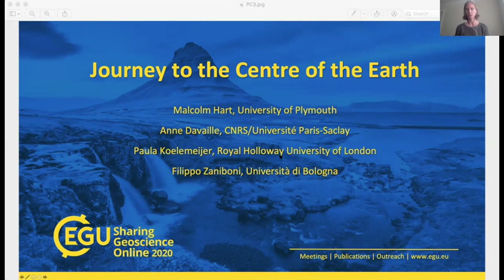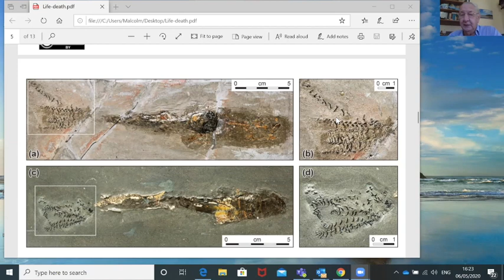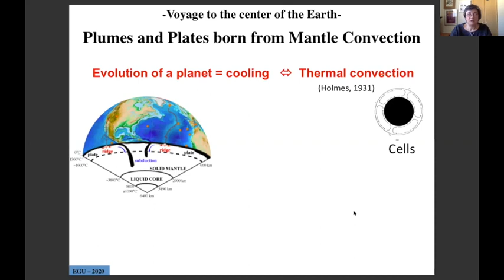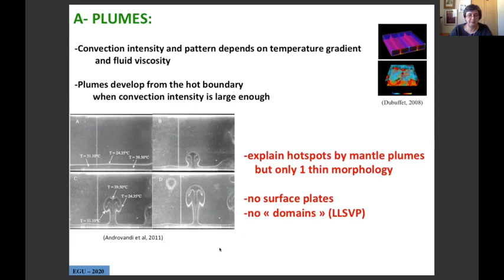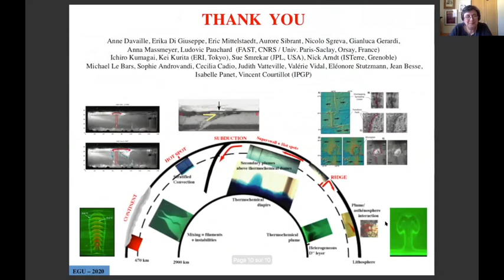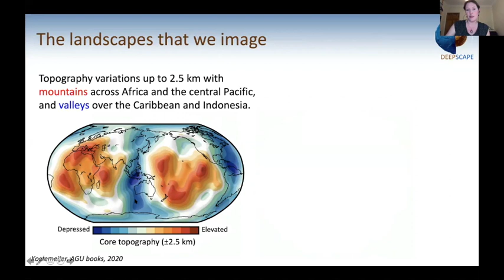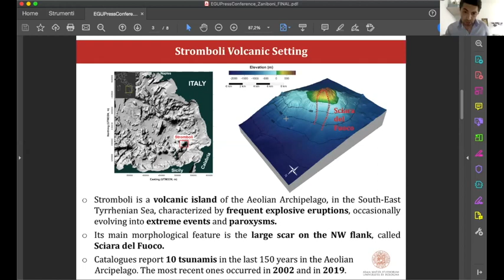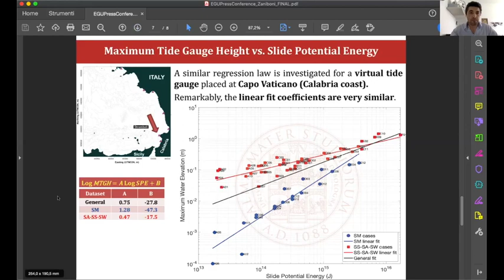shareEGU20: PC3 Journey to the Centre of the Earth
Inspired by the work of geologist Charles Lyell, Jules Verne penned this classic example of ‘subterranean fiction’ in which the characters descend into the planet’s interior, witness battling prehistoric creatures, and experience many more adventures before returning to the surface via an eruption of Italy’s Stromboli volcano.

This lighthearted press conference will guide journalists on an equally enthralling exploration of a fantastic fossil discovery, new results from studies of the Earth’s interior, and findings from Mount Stromboli’s 2019 eruptions.

Participants:
- Malcolm Hart Emeritus Professor, School of Geography, Earth & Environmental Sciences, University of Plymouth, United Kingdom

- Anne Davaille CNRS Research Director, University of Paris-Saclay, France

- Paula Koelemeijer Royal Society University Research Fellow and Proleptic Lecturer, Department of Earth Sciences, Royal Holloway University of London, United Kingdom (NOTE: due to technical issues, Paula Koelemeijer's voice is distorted)

- Filippo Zaniboni Senior Assistant Professor, Department of Physics and Astronomy, University of Bologna, Italy